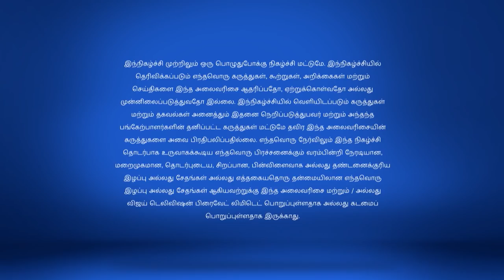Enkitta Modhaadhe 5/12/18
Enkitta Modhaadhe!
With teams Saravanan Meenatchi and Nenjam Marappathillai on board, DD has a gala time engaging them in fun games and funnier tasks. Make sure not to miss the stellar skit by both teams for some rib-tickling comedy.